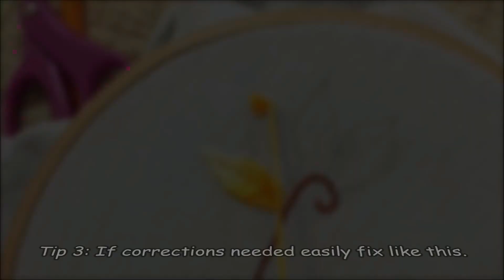Sewing Project #2: Double Satin Leaf Stitch(Embroidery Tutorial)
Take a look at this video! You can sew your own unique designs! Embroidery can be so relaxing & fun too! Here is our second embroidery project where we showed how to sew ‘Double Satin Leaf Stitch’. We will upload the whole series. Hope it will help you all!